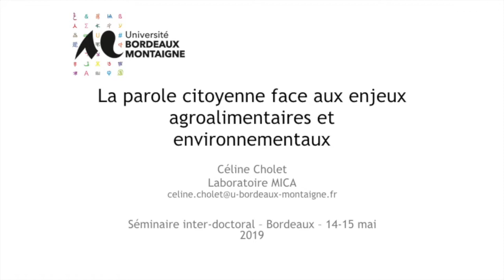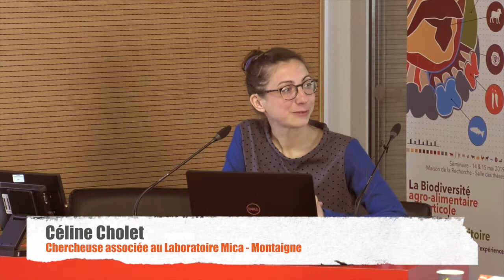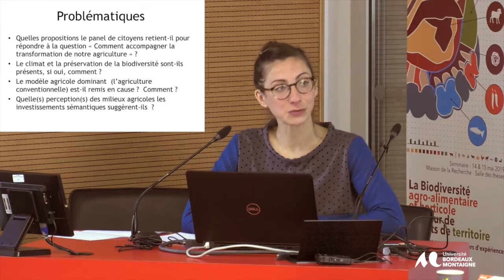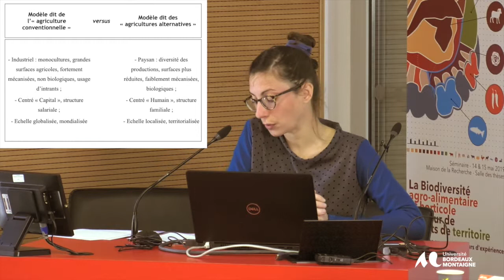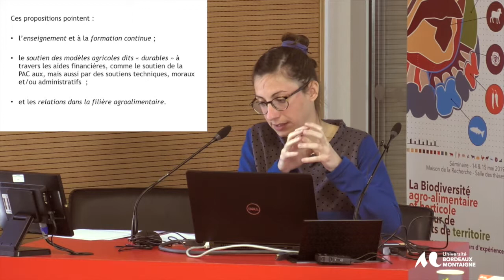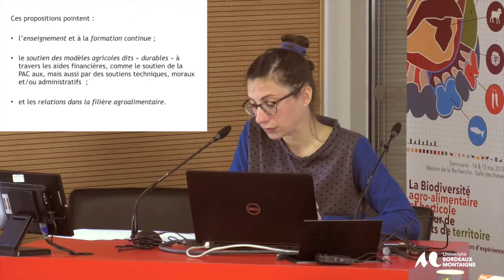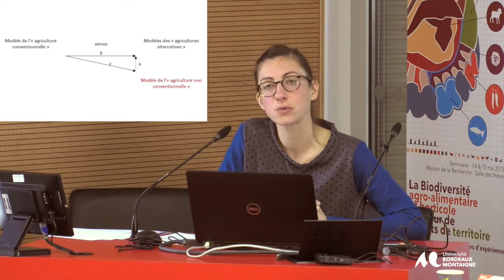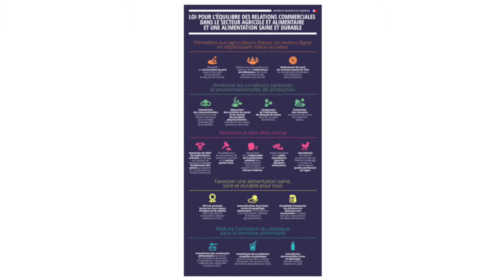Conference de Céline Cholet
Session 1. - La conservation de races ou variétés locales, entre souveraineté alimentaire
et gestion environnementale et paysagère : du projet agricole au projet de territoire.
Céline Cholet, Chercheuse associée au laboratoire MICA (Médiation, information,
communication, art), Université Bordeaux-Montaigne. Recherches dans les domaines des
sciences du vivant et de l’environnement à partir des SIC.
« La parole citoyenne face aux enjeux agroalimentaires et environnementaux. »